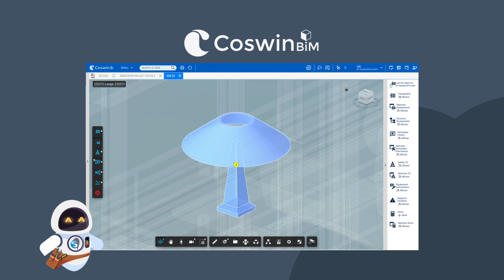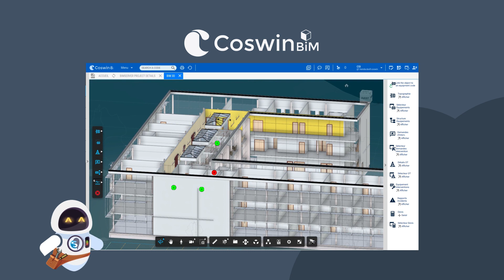Coswin BIM : exploitez votre maquette BIM dans la GMAO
Avec Coswin BIM, Siveco Group fait converger GMAO et BIM, afin de répondre aux besoins et préoccupations des gestionnaires d’immeubles et des prestataires de maintenance, à savoir, gérer les travaux de maintenance et assurer le bon fonctionnement du bâtiment en toute sécurité.

Avec Coswin BIM, vous exploitez votre maquette BIM dans la GMAO :
- importation & visualisation 3D de votre maquette dans Coswin 8i,
- navigation dans la maquette,
- association de fonctions Coswin 8i aux équipements identifiés dans la maquette (Demande d’Intervention, Ordre de Travail...).

Les avantages de Coswin BIM :
- Vous accédez à la GMAO et au BIM via une seule et même application : Coswin BIM ; vous n'avez pas besoin de lancer 2 applications.
- Grâce à l'intégration de la maquette numérique, vous disposez de toutes les informations liées à la construction du bâtiment dans votre système de GMAO Coswin 8i (pas de perte d'informations entre la construction et la gestion/exploitation du bâtiment)
- Vous utilisez les données des actifs du BIM dans Coswin 8i, afin de les localiser plus rapidement pour planifier et réaliser leur maintenance.